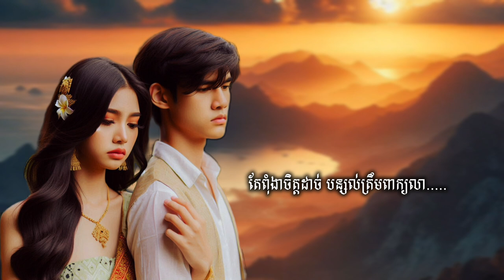ត្រៀមចិត្តមិនទាន់បាន | lylykh Daily [Official music] - Audio&Lyrics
ត្រៀមចិត្តមិនទាន់បាន

- created by lylykh Daily

សូមជួយsubscribផងដើម្បីទទួលបានបទចម្រៀងថ្មី។
សូមអរគុណ